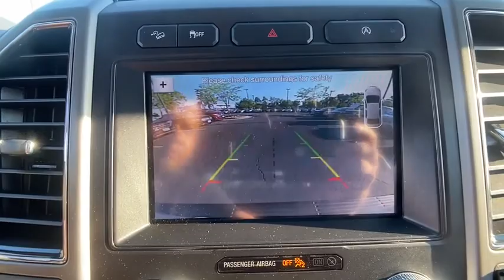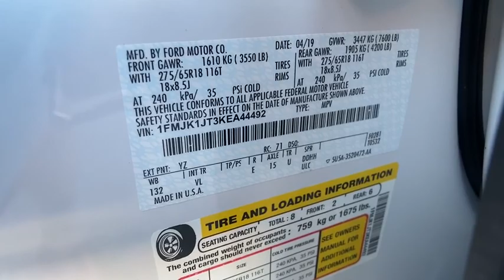2019 Ford Expedition_Max Chantilly, Leesburg, Sterling, Manassas, Warrenton, VA P44107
Used 2019 Ford Expedition_Max available in Chantilly, Virginia at Ted Britt Ford Lincoln. Servicing the Leesburg, Sterling, Manassas, Warrenton, VA area.
2019 Ford Expedition_Max XLT 4x4 - Stock#: P44107 - VIN#: 1FMJK1JT3KEA44492

Certified 2019 Ford Expedition Max XLT 4WD in Oxford White with Stone Leather with only 34k miles. FORD CERTIFIED PRE-OWNED***. Well equipped with **NAVIGATION** **PANORAMIC VISTA ROOF** **LEATHER SEATING** **HEATED & COOLED FRONT SEATS** **BLIND SPOT WARNING** **REAR VIEW CAMERA** **SYNC 3** **REMOTE START** **2ND ROW BENCH** 18 Machined-Face Aluminum Wheels 2 Smart Charging USB Ports In 3rd Row 2nd Row 40/20/40 Tip & Slide Seat 3rd Row Power-Folding Head Restraints 3rd row seats: split-bench 3rd Row Vinyl Seat 4G Wi-Fi Modem 4-Wheel Disc Brakes 6 Speakers 9 Speakers ABS brakes ActiveX-Trimmed 1st & 2nd Row Seats Advanced Security Pack Air Conditioning AM/FM radio: SiriusXM Ambient Lighting AppLink/Apple CarPlay and Android Auto Automatic temperature control BLIS Blind Spot Information System Chrome Platform Running Boards Cloth Front Bucket Seats Connectivity Package Cruise Control / Speed control Equipment Group 202A Exterior Parking Camera Rear FordPass Connect Front Bucket Seats Front Center Armrest Front fog lights Fully automatic headlights Hands-Free Foot-Activated Liftgate Heated Body-Color Power Mirrors Heated Steering Wheel Heated/Ventilated Front Seats Intelligent Access w/Push-Button Start Memory Package Navigation System Panoramic Vista Roof Power driver seat Power steering Power Tilt/Telescopic Steering Wheel Power windows Power-Adjustable Pedals Radio data system Radio: AM/FM Stereo w/MP3 Capable Rear Parking Sensors Reclining 3rd row seat Remote keyless entry Remote Start SiriusXM Satellite Radio Split folding rear seat Steering wheel mounted audio controls SYNC 3 Communications & Entertainment System Uplevel Instrument Panel Cluster Voice-Activated Touch-Screen Navigation System Wireless Charging Pad. This vehicle is at the Chantilly location. All prices exclude tax tags and Dealer Processing Fee. brbrTED BRITT 4 LIFE COVERAGE: *Powertrain Coverage *Battery Replacement *Windshield Replacement *Virginia State Inspection.